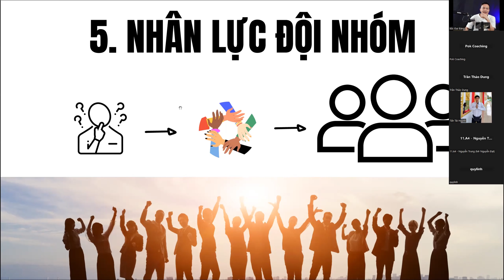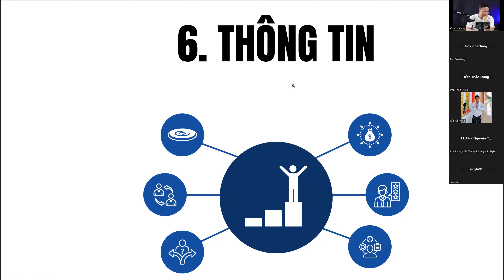Bắc Đại Bàng I Yếu tố thông tin trong kinh doanh sở hữu Bất động sản dòng tiền 0đ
Thông tin chuyên gia BẮC ĐẠI BÀNG:
+ Với 15 năm kinh nghiệm trong lĩnh vực Thuê - Cho thuê -  Mua xây bán bất động sản dòng tiền, dân trong nghề ai cũng biết được uy tín và thành quả của tôi.
+ Tôi giúp nhiều bạn phát triển nghề đạt thu nhập tiền tỉ. Nay tôi mong muốn được chia sẻ rộng rãi kiến thức và kinh nghiệm của mình, giúp mọi người tránh mất tiền và kiếm được nhiều tiền trong bất động sản đặc biệt là bất động sản dòng tiền
⚡ Tham khảo những Playlist hay nhất:
▪️ Hỏi đáp đầu tư Bất động sản của Bắc Đại Bàng